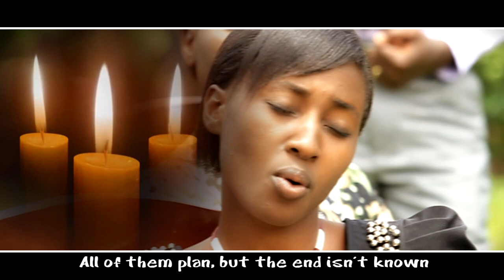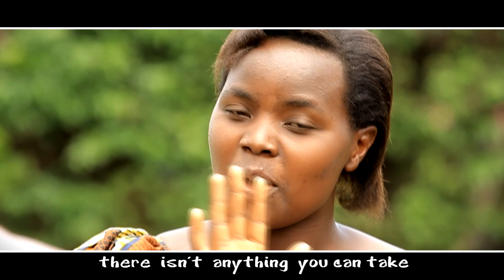Maisha Ya mtu by Rafiki za Yesu International choir - Goma/RDC